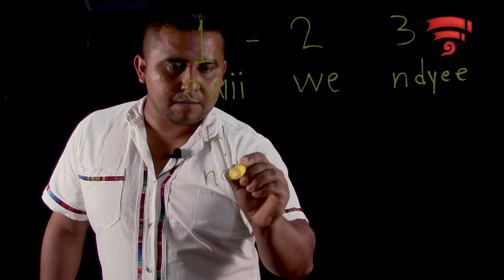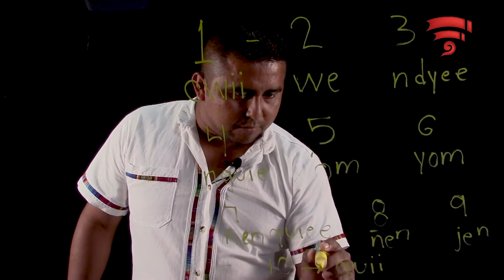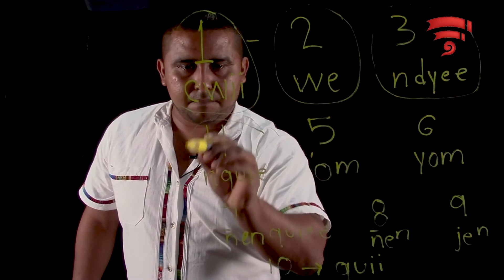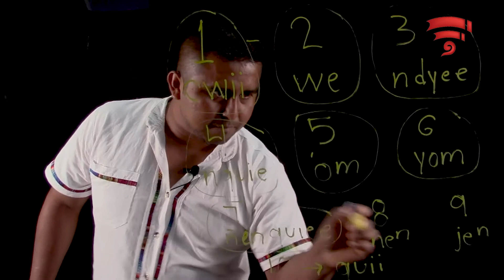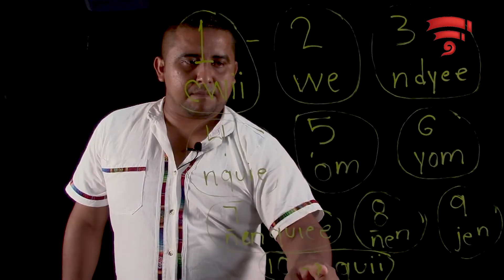Biblioteca Virtual Indígena Guerrerense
Clases en Amuzgo "Los números" Nivel Preescolar